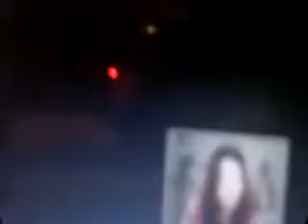My audition for 7awesomegirls7!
YUP! My audition for a collab called 7awesomegirls7!
Name- Kiana  Age- 11 Location - USA